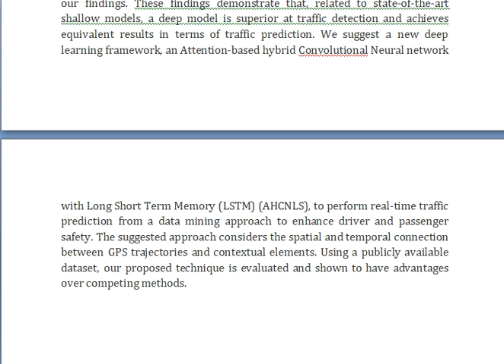Artificial Intelligence for Traffic Prediction and Estimation in Intelligent Cyber Physical Transpor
IEEE PROJECTS 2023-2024 TITLE LIST

* Complete Source Code
* Complete Documentation
* Complete Presentation Slides
* Flow Diagram
* Database File
* Screenshots
* Execution Procedure
* Video Tutorials
* Supporting Softwares

Support Specialization
* 24/7 Support
* Ticketing System
* Voice Conference
* Video On Demand
* Remote Connectivity
* Document Customization